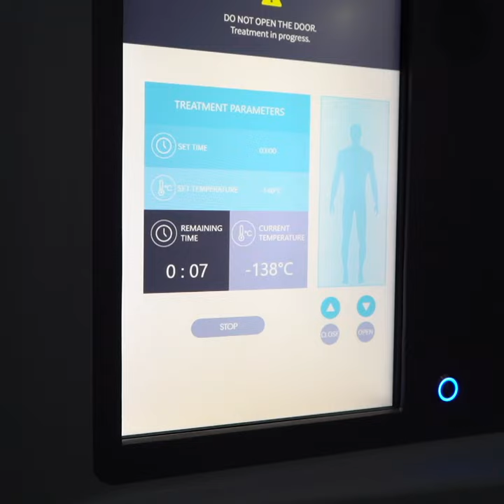Motherwell: Goodbye Mark Gillespie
As goalkeeper Mark Gillespie leaves the club, we look back on his best bits.

Video is edited to 1x1 dimensions due to the platform it was originally intended for.